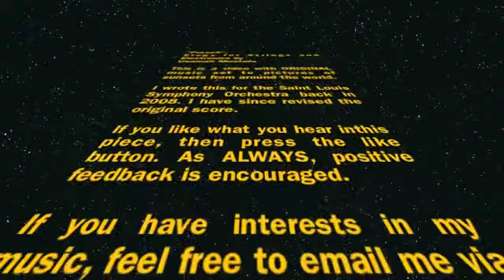"PuLseS", Elegy for Strings and Synthesis (Electronics)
This is a piece I had ORIGINALLY written for the Saint Louis Symphony back in 2008. I have since revised the score. Someone else had actually posted an EARLIER version of this pice but now they took the video down. So this is a repost by me (the ACTUAL composer of the piece).

If you like what you hear please post a comment and click the "LIKE" button. If you are interested in my compositions, PLEASE contact via YOUTUBE or @:

Thanks again for listening to and watching this video.
Usamah